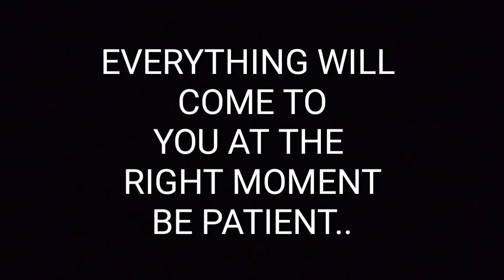pano magassemble ng trail bike panoorin.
Hi everyone🖐️ kindly watch my latest vedio on my YouTube channel